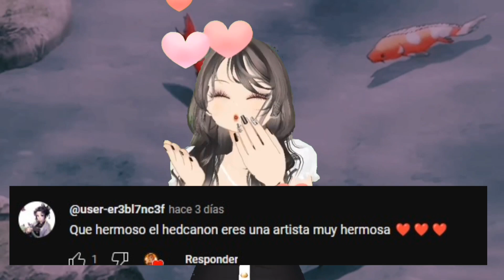Chifuyu Matsuno||RoleyPlay||Hanabi.kuzo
Desliza ⏬
Gracias por el apoyo 🙊